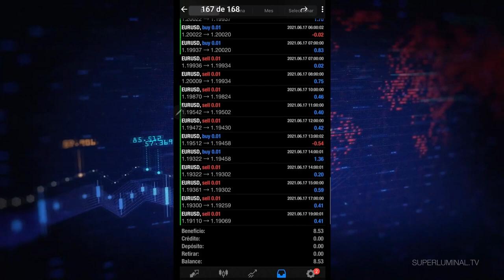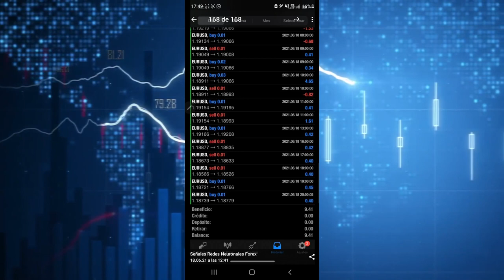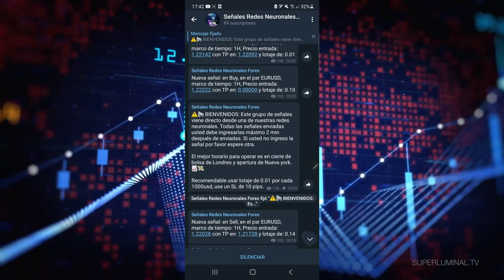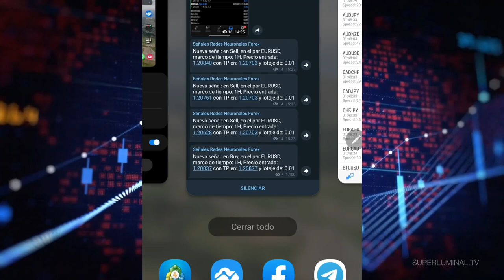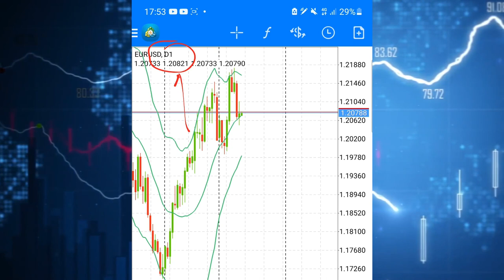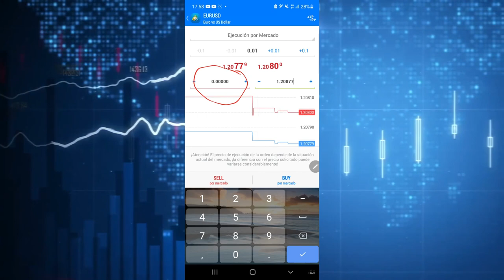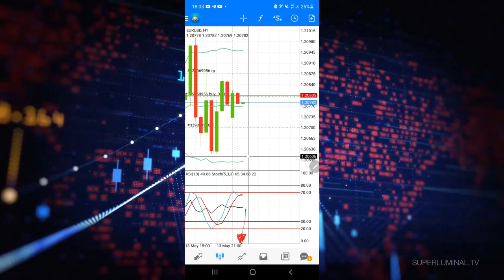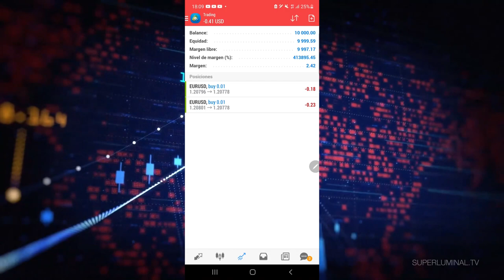🔴Las MEJORES SEÑALES de TRADING GRATIS + 200$ BONUS TRADING | Por Tiempo LIMITADO